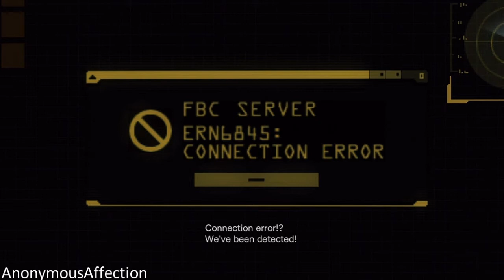Resident Evil: Revelations - Episode 9: No Exit Part 1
Walkthrough of Resident Evil: Revelations in High Definition on the Xbox 360.

Episode 9: No Exit -  9-1, 9-2

Release Date: May 21, 2013

Systems: PlayStation 3, Xbox 360, Wii U, Microsoft Windows

Developer: Capcom, Tose

Publisher:  Capcom, Nintendo

Description:

The fear that was originally brought to players in Resident Evil Revelations on the Nintendo 3DS system returns redefined for home consoles complete with high quality HD visuals, enhanced lighting effects and an immersive sound experience. Furthermore, the home console version will deliver additional content including a terrifying new enemy, extra difficulty mode and improvements to Raid Mode such as new weapons, skill sets and the opportunity to play as Hunk and other characters from the series. Raid Mode, which was first introduced to the series in the original version of Resident Evil Revelations, sees gamers play online in co-op mode or alone in single player taking on the hordes of enemies across a variety of missions whilst leveling up characters and earning weapon upgrades. The critically acclaimed survival horror title takes players back to the events that took place between Resident Evil 4 and Resident Evil 5, revealing the truth about the T-Abyss virus. Resident Evil Revelations features series favorites Jill Valentine and Chris Redfield, plus their respective BSAA partners - Parker Luciani and Jessica Sherawat. The action begins on board a supposedly abandoned cruise ship, the 'Queen Zenobia', where horrors lurk around every corner before players head for the mainland and the devastated city of Terragrigia. With limited ammo and weapons available, the race is on to survive the horror of Resident Evil Revelations.

Plot Description:

Set mainly in Europe, Revelations sees the player characters through ravaged cities, ports, and snowy mountains. Jill and Parker are sent out by B.S.A.A. head Clive R. O'Brian to search for Chris and his new partner, Jessica Sherawat, who have reportedly gone missing during a mission. Meanwhile, Chris and Jessica are operating in a snowy mountain region, searching for evidence of the return of Il Veltro, a bio-terrorist organization responsible for the attack and subsequent outbreak in Terragrigia, an artificial aquapolis that was utterly destroyed on orders from Morgan Lansdale, director of the Federal Bioterrorism Commission.

Jill and Parker find their way into the Mediterranean Sea, acting on Chris' last known coordinates. They find themselves taking a tugboat to a seemingly abandoned cruise ship known as the Queen Zenobia. On board, they find horrific mutants known as Ooze, victims of the t-Abyss virus, and are unable to locate Chris or Jessica. Instead, they find a dummy in of Chris and are knocked unconscious by an Il Veltro agent, stripped of their weapons, and separated.

Chris and Jessica, meanwhile, find a base of operations for Il Veltro; an airstrip in the mountains. Being informed by O'Brian that Jill and Parker are missing in the Mediterranean, they are then sent out to investigate their whereabouts. Meanwhile, the pair of Keith Lumley and Quint Cetcham are dispatched to the airstrip to find out more about Il Veltro's actions. Back on the Queen Zenobia Jill wakes up in one of the cabins and is contacted by Parker who says he woke up on the other side of the ship and to regroup on the bridge after meeting up they are attacked by a F.B.C. agent named Raymond Vester who knows Parker from when he was an F.B.C. agent. Meanwhile at the airstrip Quint and Keith find video footage of an invisible creature killing a Veltro operative. Which is later revealed to be a new form of Hunter which has been infected with the t-Abyss which allows it to turn invisible for sneak attacks. Meanwhile Chris and Jessica land on a ship thinking its the Queen Zenobia but discover that they are on the Queen Zenobia's twin the Queen Semiramis. On the Zenobia Jill and Parker are desperately trying to escape the flooding engine room which after they escape they head to the Comm tower to try and contact O'Brian to report whats really going on. But are met with bad news that the Regia Solis the satellite used to fry Terragrigia using the sun's power has been reactivated and is being aimed at the Queen Zenobia. Luckily, Quint leads Jill and Parker (via comm link) to the UAV (one of the three used in the Terragrigia attacks to spread the virus) on the ship's bow, and the two race against time to find the controls. with the controls, Jill and Parker use the UAV's chaff to guide the Satelite's targeting system away from the ship. However, as the Regia Solis hits the UAV, a wave hits the ship, and threatens to sink the Queen Zenobia.